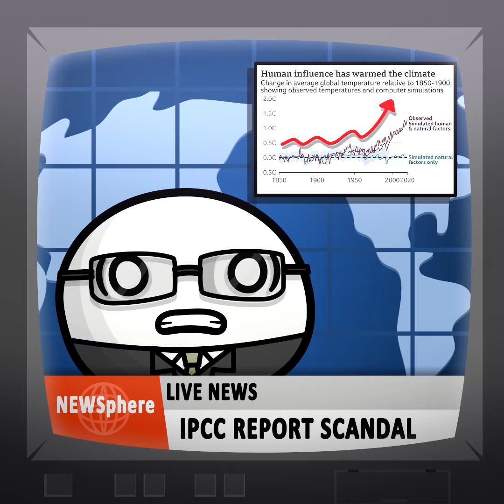A Austrália e o Brasil tão PEGANDO FOGO, BICHO!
Dublagem Oficial do Mr. Spherical em português do Brasil. Vozes: Junior Brito / @aqueledasvozes
Roteiro traduzido: Roger França
Edição: Junior Brito
Uma notícia recente do Painel Intergovernamental sobre Mudanças Climáticas (IPCC) recebeu pressão de vários países buscando diminuir a seriedade daquilo que está sugerindo. Essas notícias sempre recebem ataques de várias nações que agem visando os seus próprios conceitos e interesses, e não é de total surpresa que eles queiram preservar os próprios PIBs.

Mas com a evidência se acumulando sobre as mudanças climáticas, a dissonância cognitiva começou a vazar bastante.
Por sorte, os autores da notícia não tiveram que mudar suas conclusões mesmo com essa pressão política.
MrSpherical é um canal que produz conteúdo de Animação CountryBalls. Seguimos vagamente o formato PolandBalls, mas nem sempre. Com o foco em comentários geopolíticos de eventos atuais e históricos. Se você curte memes de PolandBalls, memes de CountryBalls, memes sobre história, e conteúdo animado no geral – provavelmente vai curtir nosso conteúdo!

Entre outros criadores que fazem vídeos semelhantes, estão: No Idea Animation, PWA, Kaliningrad General e Art’s Animation.

Já assistiu a eles?
A propósito, se você é um YouTuber procurando por ajuda na produção – ideação de vídeos, edição de vídeos, miniaturas, e mais – dê uma olhada no Now Creatives. A empresa dona e criadora do MrSpherical, que ajuda muitos criadores famosos com suas produções.

PRODUTORES DO YOUTUBE:

- BlueDiamondBelle
- MEME MACHINE
- PVT Wohlenhaus
- ShockTriC
- Löwenkrieger
- Jearbear Gaming
- JabberTheRapper

NOSSOS PARCEIROS MUSICAIS:
Running Time: